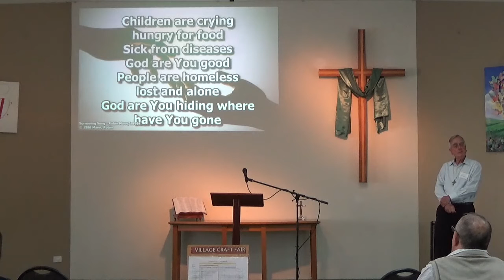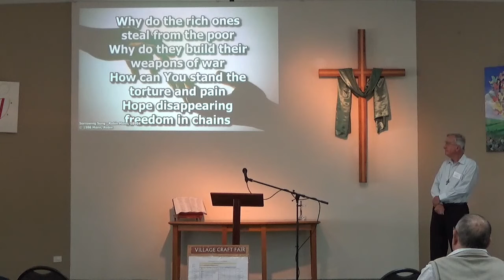PRAY ALWAYS AND NEVER LOSE HEART - Mudgeeraba Uniting Church - 16th October 2022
Rev John Martin explains the parable of the unjust judge.